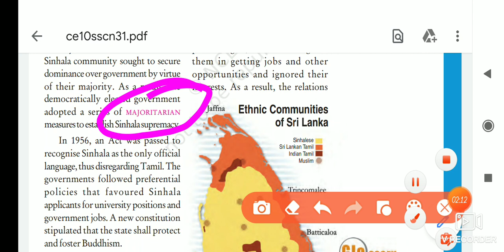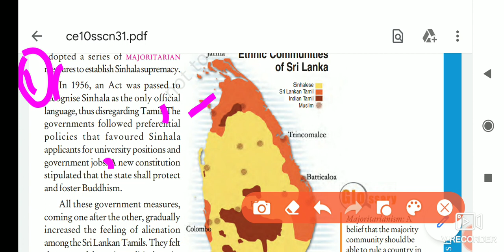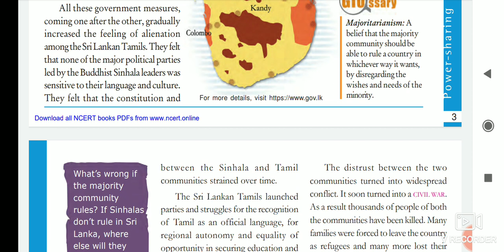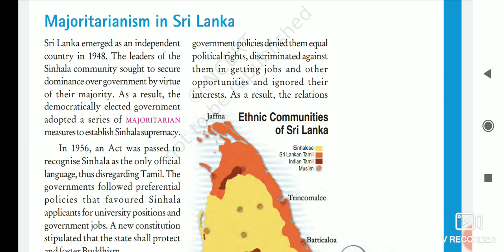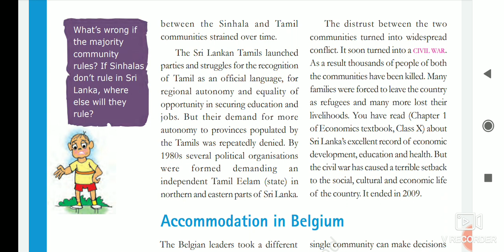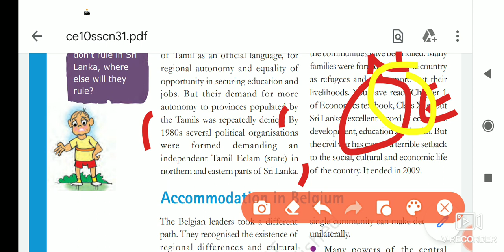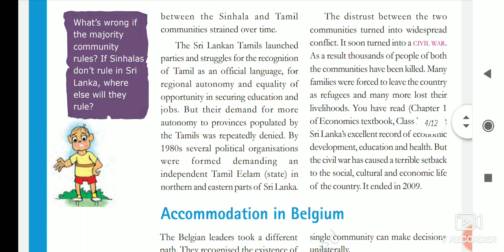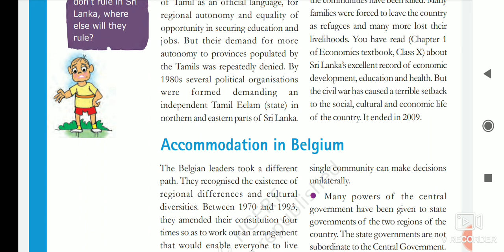Class-10 | NCERT | CIVICS/POLITICAL SCIENCE | Chapter-1 | POWER SHARING | PART-2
CIVICS/POLITICAL SCIENCE
NCERT
Class-10
Chapter-1
POWER SHARING
PART-2
civics 10
social studies 10
social studies
class 10 pawer sharing
power sharing 10
ncert power sharing

Upsc ncert
Pcs ncert
Psc ncert
Ssc ncert
Competitive exams ncert
ncert history
ncert civics
ncert political science
ncert economics
ncert geography
ncert science
ncert biology
ncert hindi
ncert line by line explanation
CBSE
ncert
Ncert
Ncert class 6-12 explanation line by line
ncert line by line
NCERT
ncert explanation
school studies

NcertBlaster(NB)